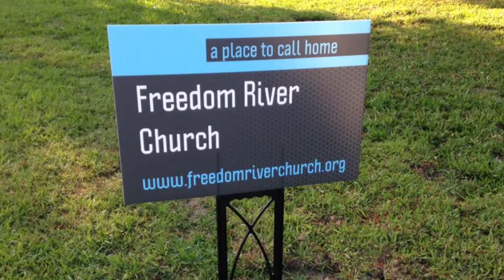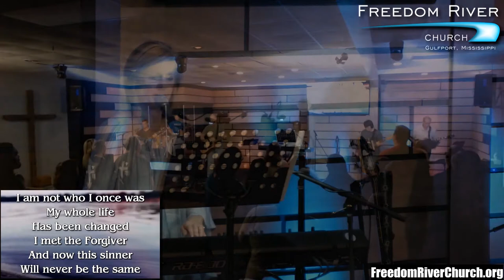Freedom River Church Sunday Praise 6/10/18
The Praise Team covers "Tell Me" 0:31, "How He Loves" 4:23, and "Never Be the Same" 12:31.